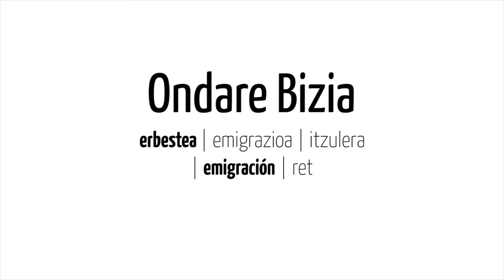Ramón Gorospe. Ondare Bizia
Nombre del entrevistado-a / Elkarrizketatuaren izena: RAMÓN GOROSPE JAYO
Fecha  y lugar de la entrevista / Elkarrizketaren data eta lekua: Mañaria, 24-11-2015
Nombre del entrevistador-a / Ikertzailearen izena: Sonia Bonifacio Pérez
Idioma de la entrevista / Elkarrizketaren hizkuntza: Euskara

La persona entrevistada nos relata con sus propias palabras su historia de vida, entremezclándose los discursos y testimonios más racionales con los más profundos y emotivos. El vídeo se reproduce íntegramente tal y como fue grabado en su día sin ningún tipo de edición. / Elkarrizketatutako pertsonak haren bizipenak bere hitzetan kontatzen dizkigu, diskurtso arrazionalak baina baita ere hunkigarri eta sakonak tartekatuz. Bideoa osorik  erreproduzitzen da, bere garaian grabatu zen moduan, inolako edizio barik.

Coordinadores de Ondare Bizia / Koordinatzaileak: Pedro J. Oiarzabal & Nerea Mujika de la Universidad de Deusto / Deustuko Unibertsitatea.

Colaboradores / Kolaboratzaileak: Sonia Bonifacio & Xabier Landabidea.

Cámara-Realizador / Kamara - Errealizadorea: Alberto Catenacci.

Licencia / Lizentzia: Creative Commons (BY NC ND 3.0, 2014): Reconocimiento-NoComercial-SinObraDerivada 3.0 / Aitortu - Ez Komertziala - Lan Eratorririk Gabe 3.0

Cómo citar el vídeo:
Historia Oral de NOMBRE DEL ENTREVISTADO-A. Entrevistado por NOMBRE DEL ENTREVISTADOR-A.  AÑO Y LUGAR DE LA ENTREVISTA. Oiarzabal, Pedro J. y Mujika, Nerea (Dir.), Ondare Bizia: Euskal Erbestea, Emigrazioa eta Itzulera (2015). Bilbao: Universidad de Deusto. Online: URL DE LA VIDEO ENTREVISTA. (FECHA DE CONSULTA DE LA ENTREVISTA).

Bideoa nola aipatu:
ELKARRIZKETATUAREN IZENA-ren ahozko historia. Elkarrizketa IKERTZAILEAREN IZENA-k egina. ELKARRIZKETAREN URTEA ETA LEKUA. Oiarzabal, Pedro J. eta Mujika, Nerea (Dir.) , Ondare Bizia: Euskal Erbestea, Emigrazioa eta Itzulera (2015). Bilbo: Deustuko Unibertsitatea. Online: ELKARRIZKETAREN BIDEOAREN URL-A. (AZKEN KONTSULTAREN DATA).